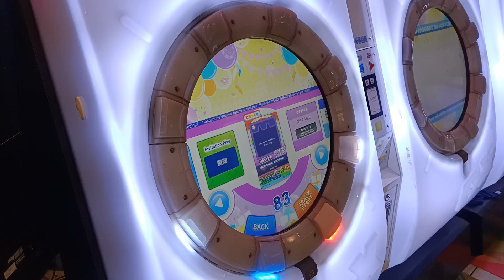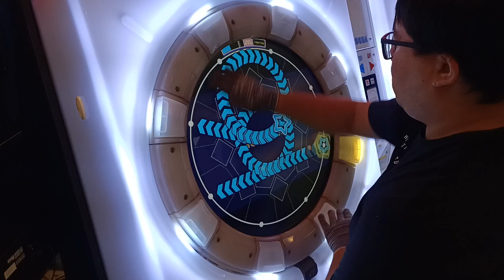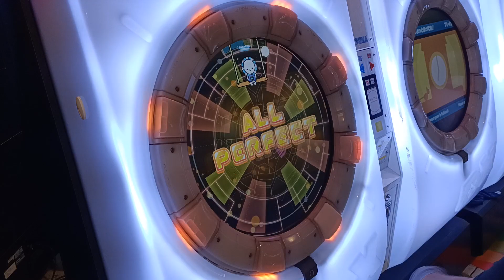【AP★4】maimai DX FESTiVAL PLUS enchanted wanderer MASTER (DX) 手元參考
很不錯的一張譜面 譜面主題性很強
不是一張會推薦去練滑星的譜
他其實是一張非常優秀的實力檢測譜
檢測的東西是全方位性的 不論是跳拍/地力/滑星精度/視譜等一堆都有
個人推薦可以偶爾打 把他推高到一定程度 不需要到苦練這張譜
譜面作者:アマリリス
PlayCount次數7回AP!
譜面版本:FESTiVAL PLUS
2023/9/16 PM:11:55 花蓮三商湯姆熊
☞Player:Beast914☜